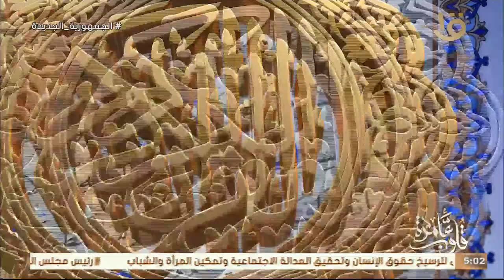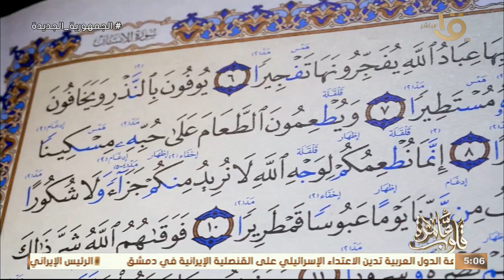قلوب عامرة | كتاب قلوب عامرة " قراءة وتجويد لبعض آيات سورة الإنسان" مع د. نادية عمارة